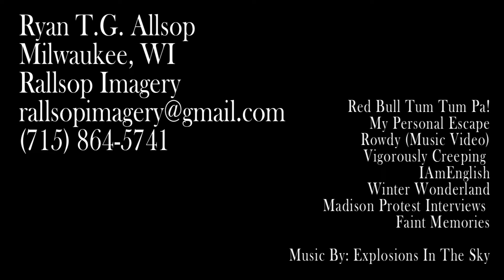Rallsop Imagery 2010-2011 Demo Reel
A few differnet projects that Rallsop Imagery has created over the past year.  Ryan Allsop directed all projects except Winter Wonderland which was directed by William Weggel.